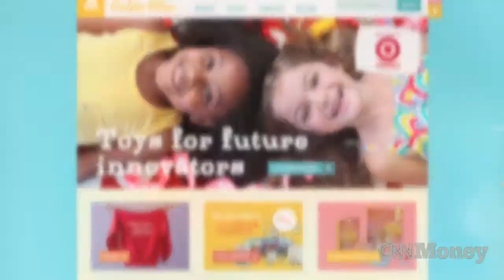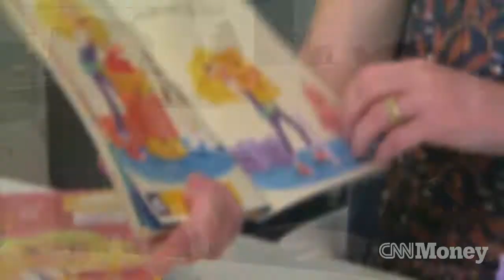Building engineering toys for girls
GoldieBlox CEO Debra Sterling talks about what makes her toy company different and why she created GoldieBlox, an engineering toy for girls.